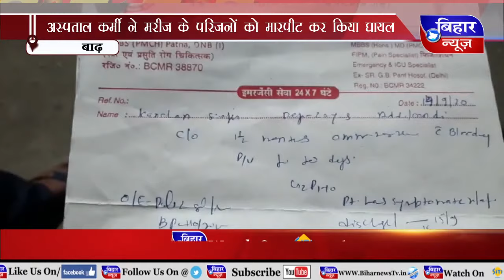[BiharNewsTv.in] 3 OCT 5 PM 2020.